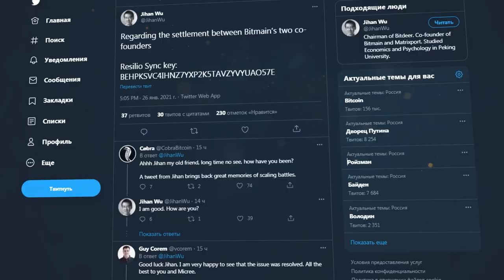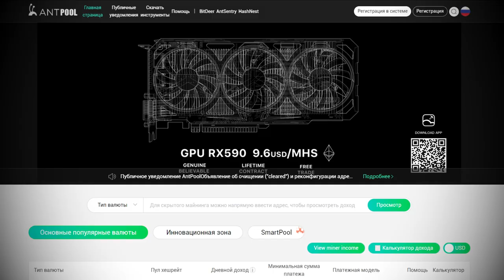📢 JIHAN WU ОБЪЯВИЛ ОБ УХОДЕ С ПОСТА ГЛАВЫ BITMAIN | MICREE ZHAN | MINING | НОВОСТИ КРИПТОВАЛЮТ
В этом выпуске вы узнаете, как разрешились судебные разногласия между соучредителями китайской майнинговой компании Bitmain Микри Чжаном и Цзиханем У, и кому в итоге досталась компания.

Сооснователи китайской майнинговой компании Bitmain Микри Чжан и Цзихань У наконец-то разрешили свои разногласия мирным путем. Цзихань У заявил, что покидает  пост генерального директора. Об этом он сообщил в Твиттере, опубликовав  зашифрованное письмо. В октябре 2019 года У вернулся на должность генерального директора Bitmain, пользуясь отсутствием Чжана. Судебные разбирательства Цзиханя У и Микри Чжана привели к задержкам в поставках оборудования. Это негативно отразилось на бизнесе Bitmain. Поэтому соучредители компании решили поскорее урегулировать свой конфликт.

В рамках соглашения Чжан выкупил почти половину акций Bitmain за $600 млн. Для этого он позаимствовал у Bitmain $400 млн и обязался привлечь остальные $200 млн из других источников. Цзихань У будет руководить облачной майнинговой платформой Bitdeer, а также фермами в Норвегии и США. За Микри Чжаном останется майнинговый пул Antpool и компания Bitmain. Bitdeer и Antpool отделились от нее. Это нужно для оптимизации бизнес-модели Bitmain, чтобы компания сосредоточилась на проведении первичного публичного размещения (IPO).